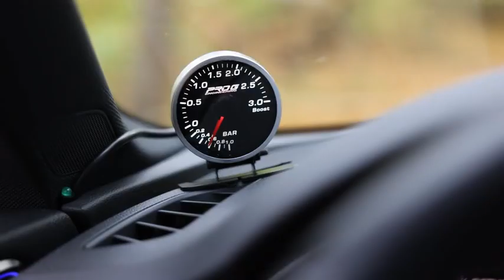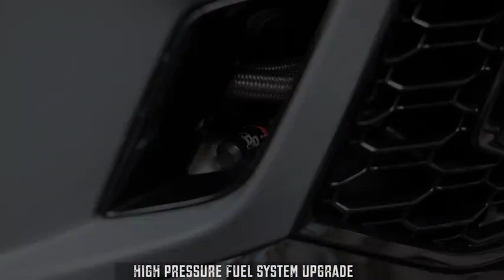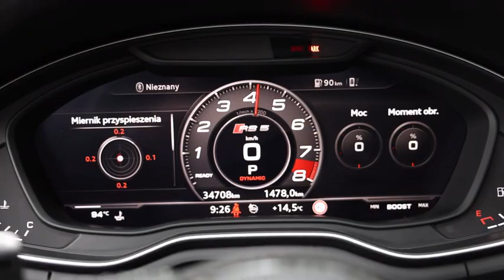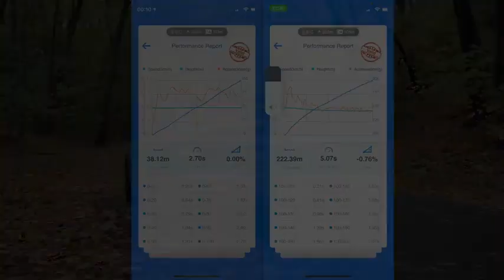三阶！770匹！世界最速奥迪 RS5 B9-弹射⧸静态摄影